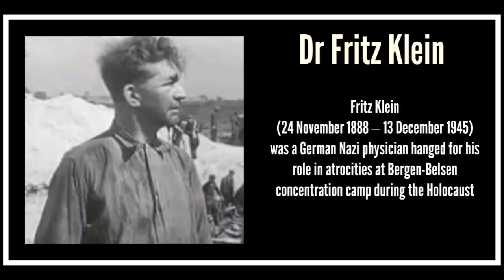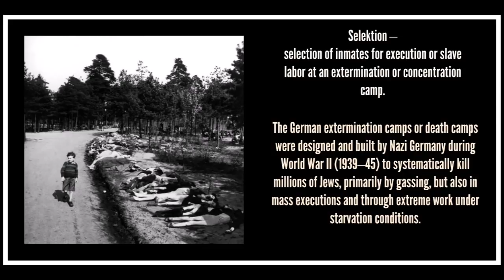Dr Fritz Klein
Fritz Klein (24 November 1888 – 13 December 1945) was a German Nazi physician hanged for his role in atrocities at Bergen-Belsen concentration camp during the Holocaust.

Klein was born in Feketehalom, Austria-Hungary (now Codlea in central Romania).[1] Klein was considered a Volksdeutscher, or ethnic German. He studied medicine at the University of Budapest and completed his military service in Romania, finishing his studies in Budapest after World War I. He lived as a doctor in Siebenbürgen (Transylvania). In 1939 as a Romanian citizen he was drafted into the Romanian army, where after the outbreak of the war with the Soviet Union in 1941 he served as paramedic on the eastern front. In May 1943 Romanian dictator Marshal Antonescu, on a demand from Hitler to release ethnic Germans in the Romanian Army, drafted them into the German army. Hence Klein became a soldier in the Waffen-SS, was listed in the SS-Personalhauptamt, and was posted to Yugoslavia.

See Website for full story